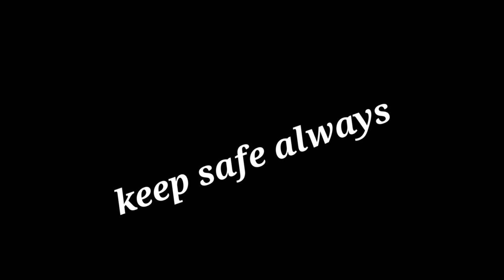FISH HUNT | CATCH AND COOK | @jesvic vlog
hook fishing
fish hunting
tilapia fishing